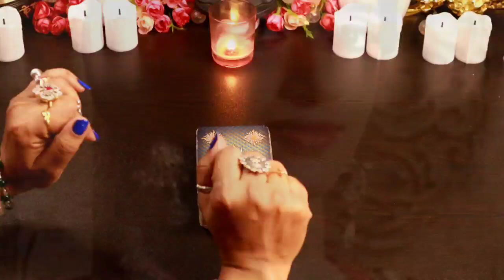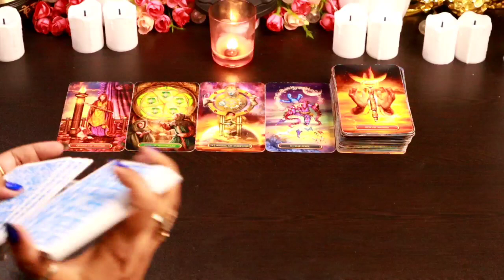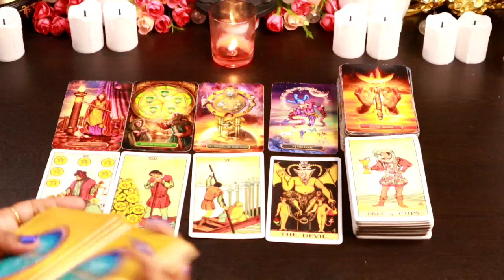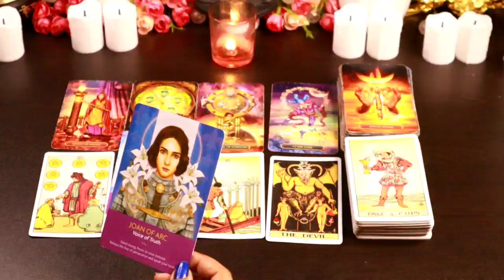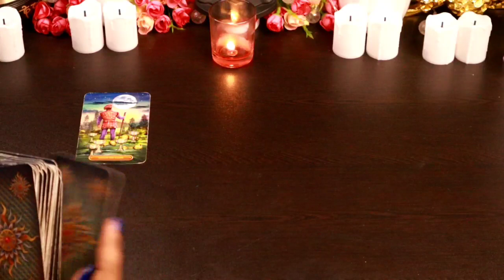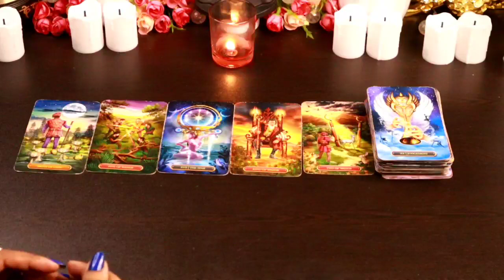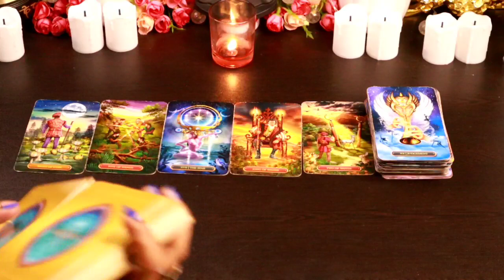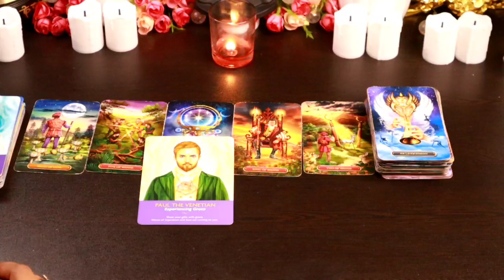♍कन्या राशि Virgo Tarology Prediction😇✨(February 20th to 28th)Be Ready For New Begining🥰virgo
कन्या राशि Virgo Sign Tarology Prediction 😇virgotarology virgosignprediction virgotarot weeklyprediction virgotarotguidance divineblessings tarotwithshree111 weeklyprediction tarotcardreading Love career finance life overalllife#

This is Shree.I am back here with another reading timeless ,collective tarot card reading to see the Divine Blessings in your personal and professional life..This videos will help you to know about what is written in your destiny,which blessings are coming in your life in February 2023 .what divine want you to do for your highest good.We will also check what universe and Angel's are bringing for  your personal life and professional life.

Thanks
Shree

THANKS
SHREE

messages#pickacardreadings#theirnextmove#lovereading#tarotwithshree111#india#pakistan#allsigns#divineconnection#divinemasculine#divinefeminine#divine#masculine#feminine#souljourney#soulconnection#divineguidance#next24hours#next36hours#next48hours#nextfewhours#divine#universe#finance#marriedlife#menifestation#union#oracletarotcard#tarotwithshree111#hinditarot#currentfeelings#truefeeling#candlewax#cardoftheday#youvsthem#theircurrentfeeling#nocontact#nextaction#collectivereadings#lovereadings#currentenergy#futureprediction#angel'guidance#timeleaareading#channeled